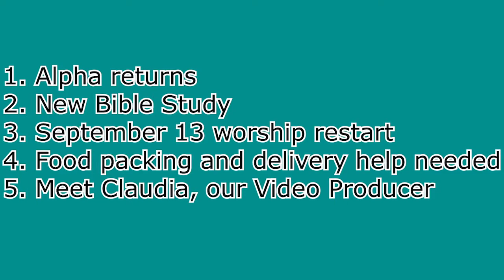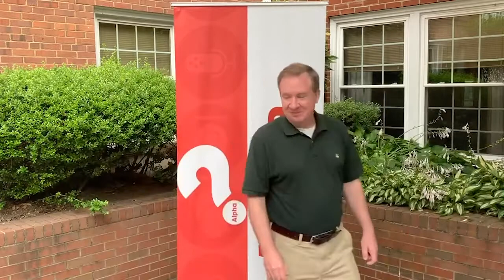July 6 Pastors' Update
1. Alpha returns
2. New Bible Study
3. September 13 worship restart
4. Food packing and delivery help needed
5. Meet Claudia, our Video Producer